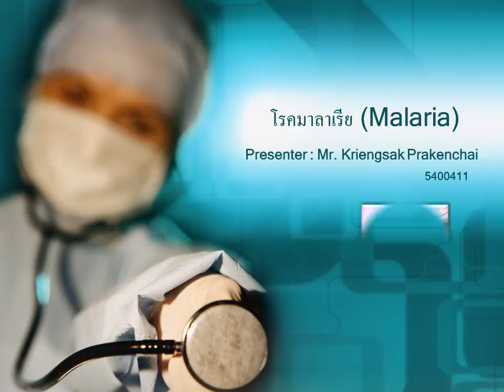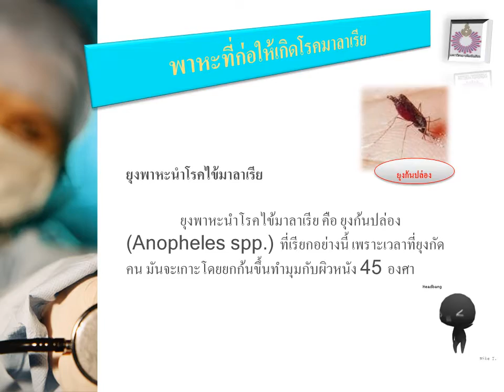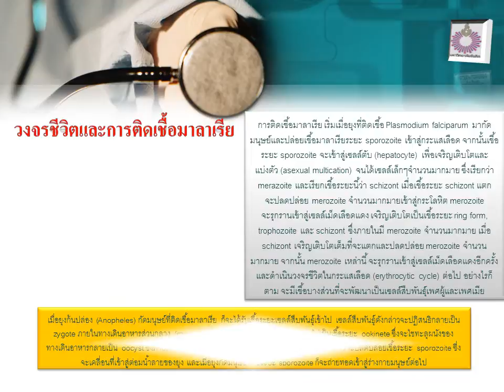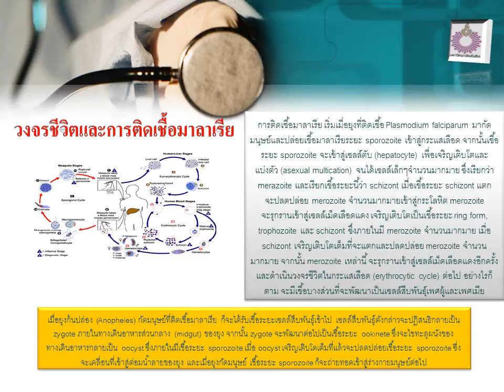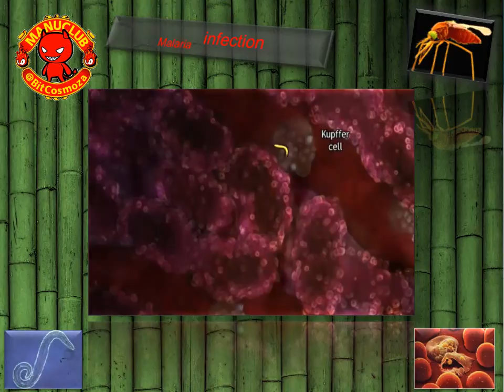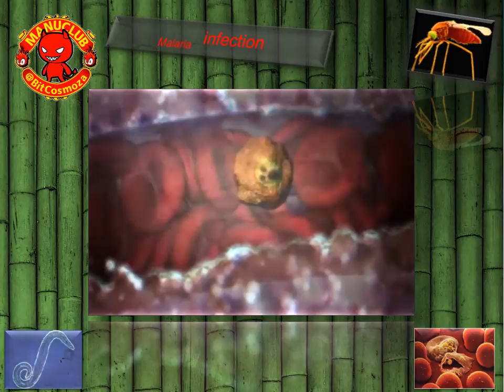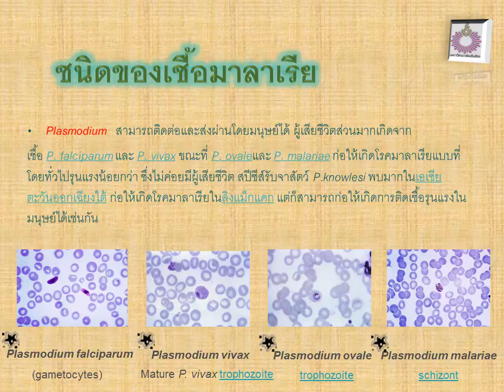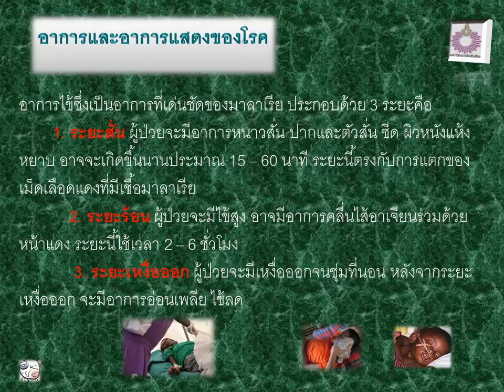โรคมาลาเรีย (Malaria)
นายเกรียงศักดิ์ ประเคนชัย 5400411